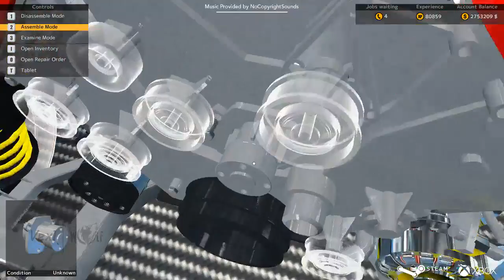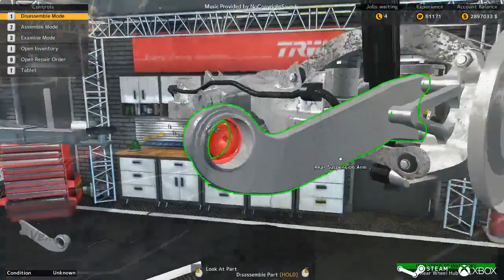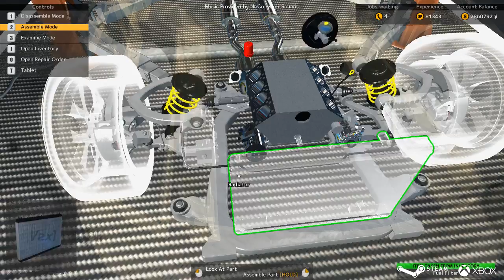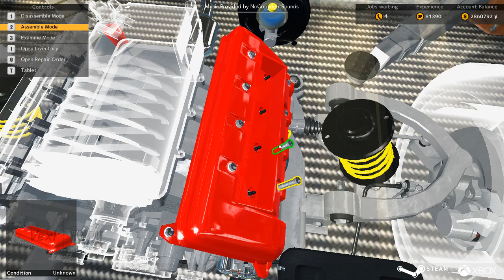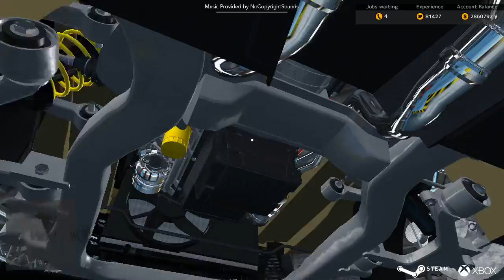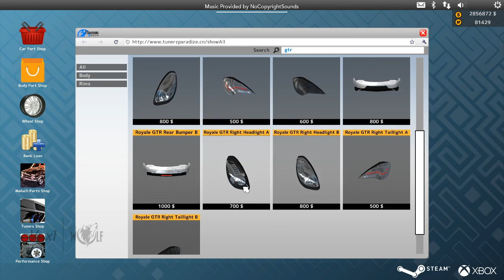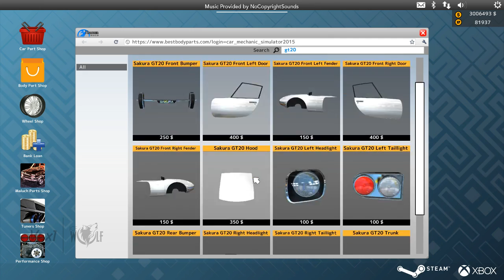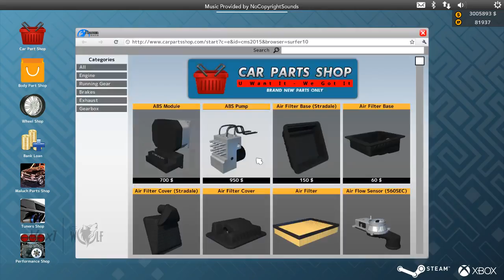Vex1 Live Stream